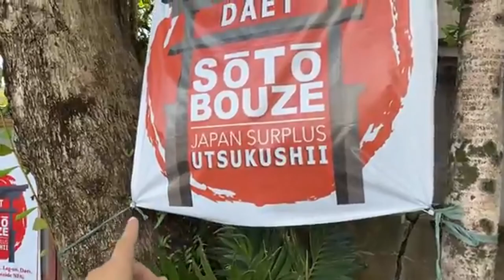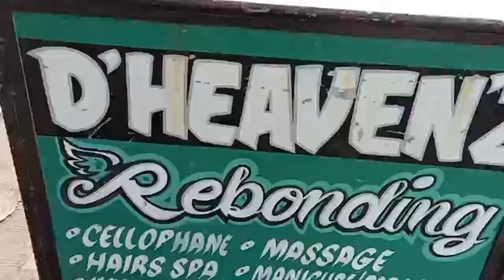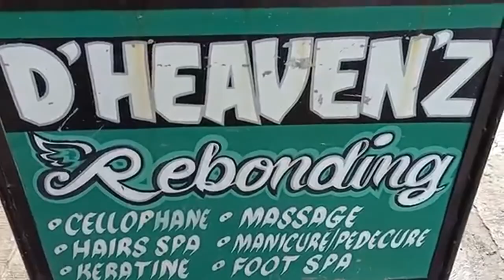TAONG GRASA Shadow of Yesterday COMPILATION Reydom TV